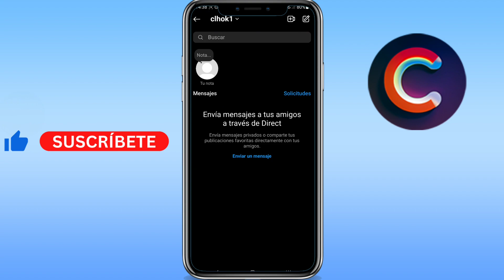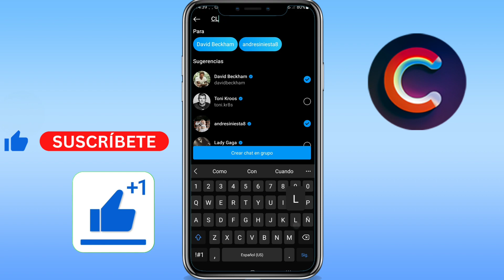Como crear un grupo en Instagram 2024 - FÁCIL Y RÁPIDO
Aprenderás como hacer un grupo en instagram. Funciona para como crear un grupo en instagram en iphone/android. Básicamente, como crear un grupo de chat en instagram.